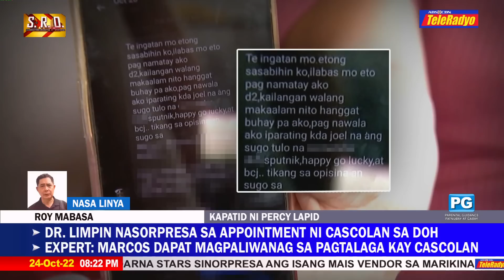Sister of 'middleman' contacted Percy Lapid's brother but did not give info | TeleRadyo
The brother of slain journalist Percival "Percy Lapid" Mabasa said he was contacted by the sister of the alleged middleman in his brother's death, but refused to give any information.